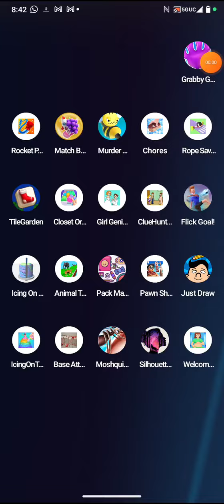rope savior 3d by lion studios plus